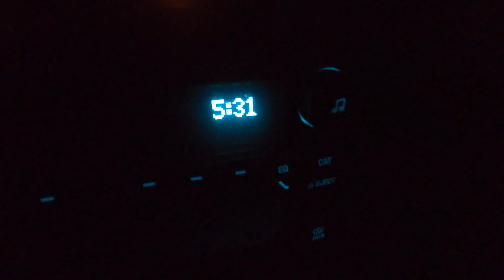Laying the Foundation - Episode 001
My name is Henry Dearing
Welcome to Henry's Documentary
This video covers two days of my life: 7/23/22 & 7/25/22
I workout out, cook, and study real estate.
This will continue to evolve & grow.

Love Jesus - James 1